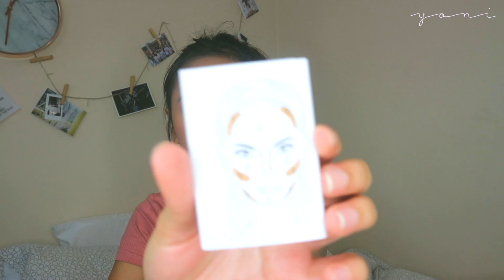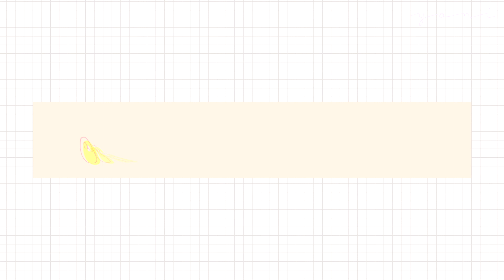For the first time! Trying Indonesian Makeup / Beauty Product - By Lizzie Parra, Wardah, Mizzu, etc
Hi everyone!
Aku perhatiin, makin banyak beauty product baru merk lokal Indonesia bermunculan dan aku seneng banget akhirnya dapet kesempatan untuk coba! Ini adalah beberapa produk yang aku sebut di dalam video dari Tokopedia:

Slide into my DM! I might reply, lol.

TECH INFO:
+ Camera: Canon T3i / Canon EOS M10